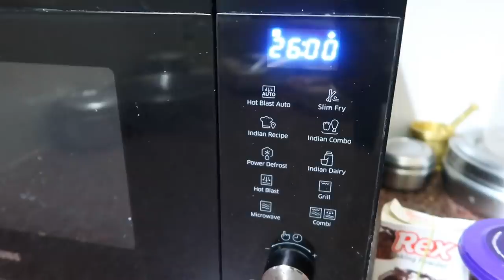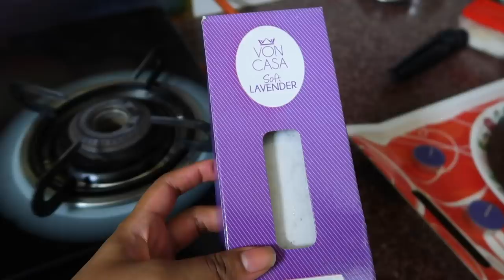Lockdown INDIA Vlog | Baked Chocolate Cake for DAD's Birthday | Desi Mom Reacts to ALCOHOL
haha! you don't wanna miss out my MAA's reaction to me asking her for permission to drink alcohol at her house, I love you maa & don't kill me for posting this vlog.